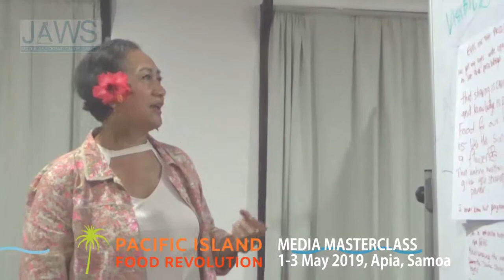PIFR Media Masterclass Samoa 1 - Group Work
the Pacific Environmental Journalists Network and
Media Association of Samoa (JAWS) present
PACIFIC MEDIA REVOLUTION Masterclass - SAMOA